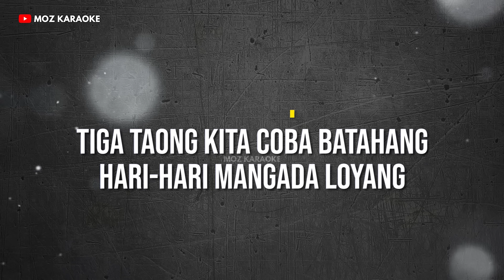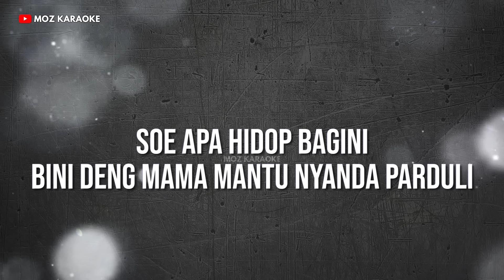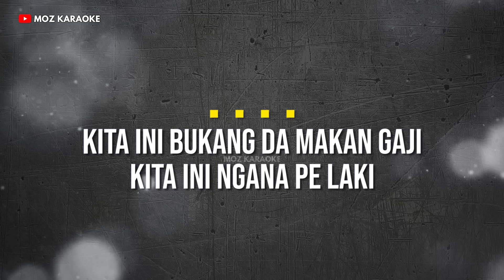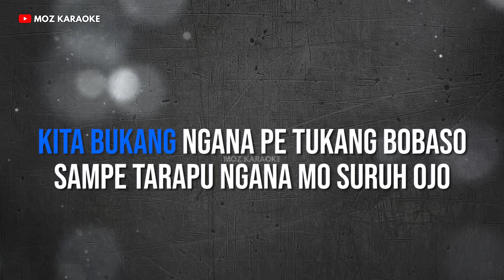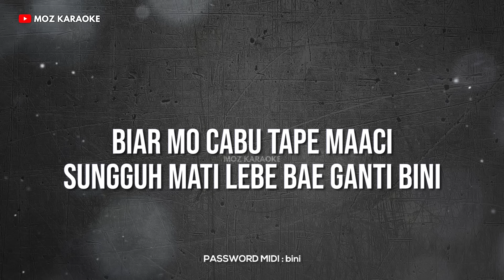LAKI-LAKI LOUNDRY - NADA PRIA | FREE MIDI | KARAOKE POP MANADO | KARAOKE HD | MOZ KARAOKE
Judul : Laki-laki Loundry
Ciptaan : Unknown (komen dibawah ya bagi yang tau siapa penciptanya)

Lirik :
Tiga taong kita coba ba tahang
Hari-hari mangada loyang
Sampe saki saki tu tulang blakang
Mangada satu tambung tu pakeang

Kita ini bukang da makang gaji
Kita ini ngana pe laki
So satu hari ada mancari
Sampe dirumah musti bacuci

Reff...

Kita bukang nga pe tukang bubaso
Sampe tarapu ngana mo suru ojo
Kita bukang laki-laki loundry
Bukang ngana pe mesin cuci
Soe apa hidop bagini
Bini deng mama mantu nyanda perduli
Biar mo cabu tape ma aci
Sungguh mati lebe bae ganti bini

Password : Tonton video sampai selesai, password akan muncul di bagian tengah bawah video sebanyak 3 (tiga) kali, dan gabungkan password tersebut.

DIMOHON UNTUK TIDAK REUPLOAD!!!

Terimakasih telah memilih MOZ Karaoke sebagai teman bernyanyi anda, semoga anda terhibur dan semoga hari anda menyenangkan.